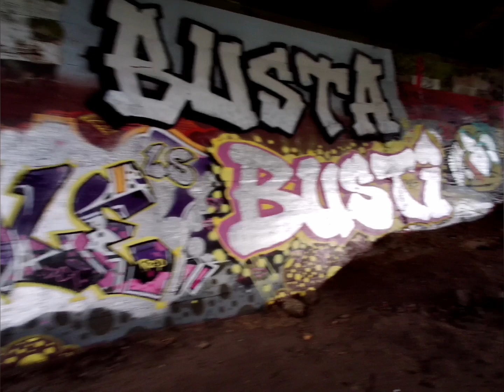Unleashed Graffiti part 2